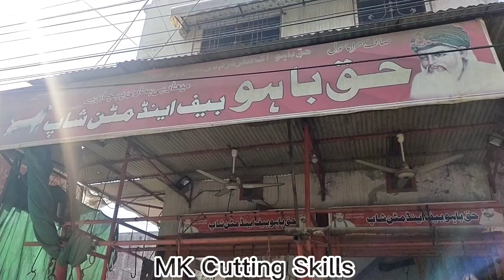Modern Buffalo Cutting Skill | How To Cut Beef Meat |Best Beef Cutter Knife Skill |MK Cutting Skills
buffalo cutting
cutting skills
meat cutting skills
buffalo meat cutting
meat cutting
buffalo
cow cutting
beef cutting
fast cutting skills
beef cutting skills
buffalo meat
buffalo cutting line
buffalo cutting skills
buffalo cutting video
beef meat cutting skills
water buffalo meat cutting skills
buffalo head cutting
meat cutting skill
amazing buffalo meat cutting skills
buffalo meat processing